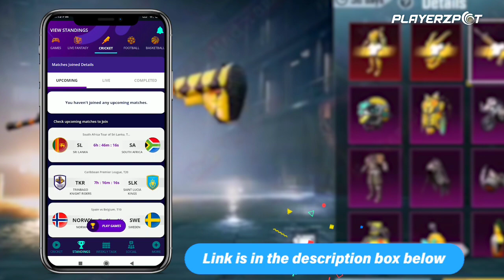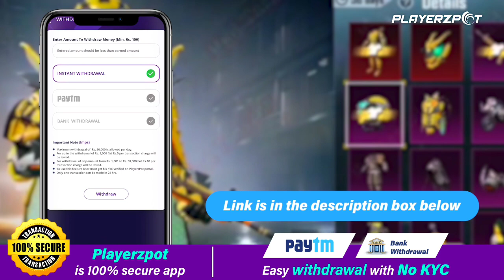M6 ROYAL PASS // 1 TO 50 RP // M6 ROYAL PASS PUBG MOBILE ( M6 ROYAL PASS )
Enjoy FREE Rs.200 signup bonus to play your favorite games like Ludo, Snakes and Ladders, Housie Quiz, Sheep Fight, and Fantasy Sports only on 100% secure Playerzpot Fantasy Gaming App.

Credit- @technicalemperor3633

YOUTUBE SEARCH-

1.M6 ROYAL PASS PUBG MOBILE
2.M6 ROYAL PASS
3.M6 ROYAL PASS LEAKS
4.BGMI M6 ROYAL PASS
5.PUBG M6 ROYAL PASS
6.M6 ROYAL PASS BGMI
7.SEASON 6 ROYAL PASS PUBG MOBILE
8.M6 ROYAL PASS 1 TO 50 RP REWARD
9.1 TO 50 RP REWARDS
10.M6 ROYAL PASS RP REWARDS

Month 6 royal pass release date
Season 6 royal Pubg Mobile
Pubg Mobile 6 royal pass
Month 6 royal Pubg
c1s3 m5 royal pass
c1s3 month 4 royal pass